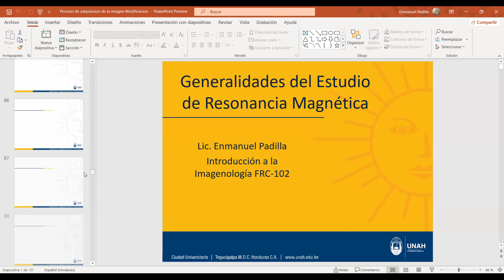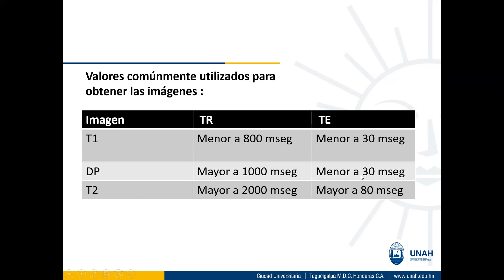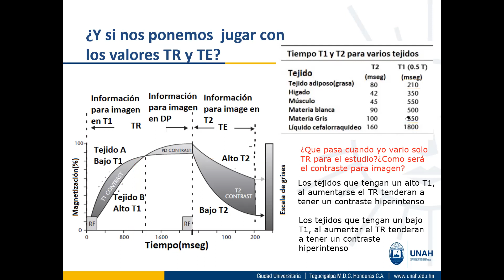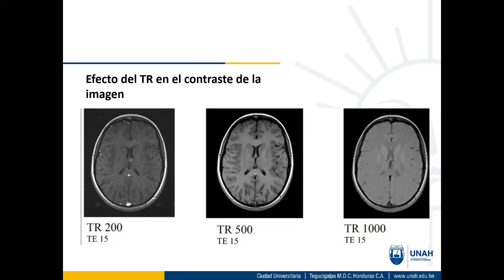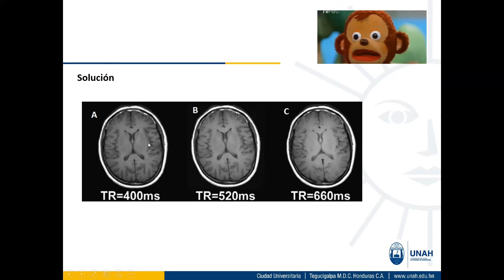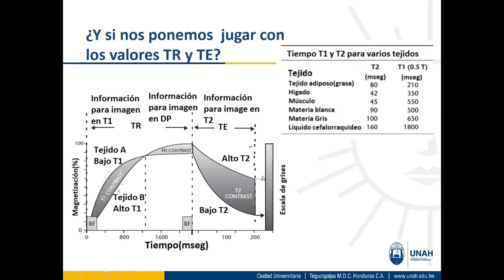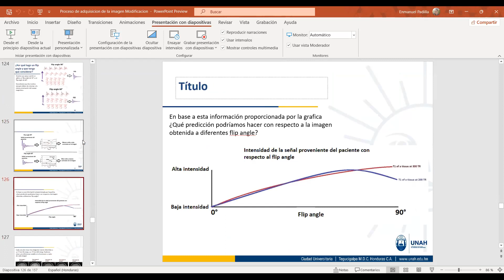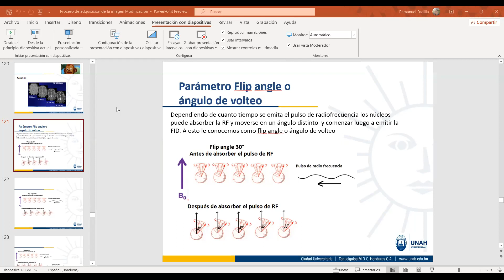Introducción a la Imagenología 1400: Sistema de Imagen de Resonancia Magnética parte 10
Reunión de teletrabajo jueves 2 de diciembre